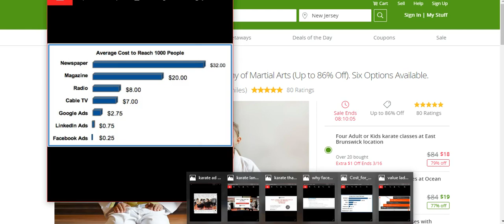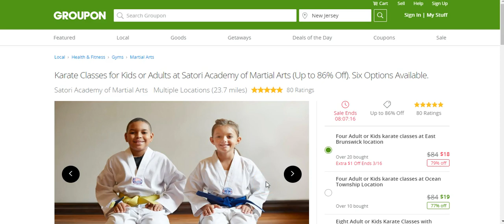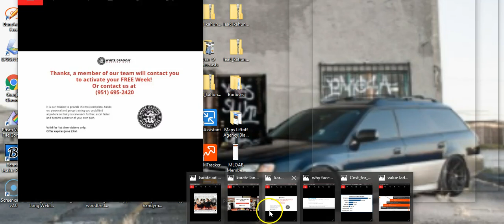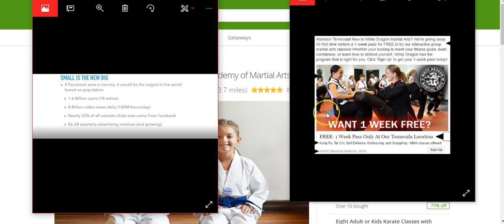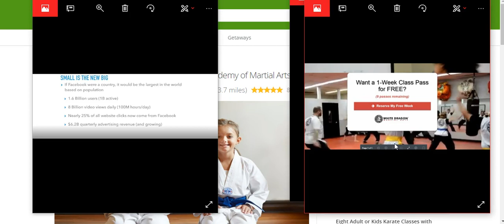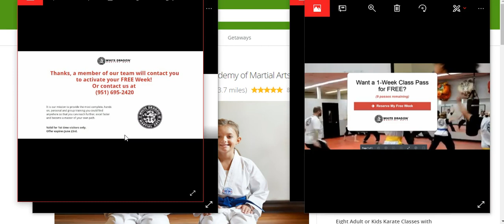5 Tips for Karate School Marketing That Will Get You Results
5 Tips for Karate School Marketing That Will Get You Results
We show you in this video how effective our Facebook advertising service is and how you as a Karate School / GYM Owner can benefit. Let's Face it your customers are on Facebook...Just go grab them.

What information are you going to take from this video and implement today?

Thank you for stopping by and checking out our channel!